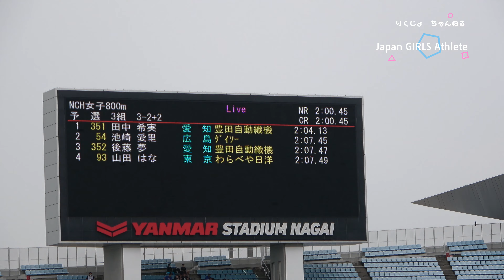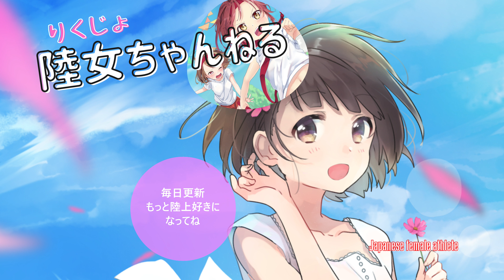【田中希実】これが日本での800ｍの走り、世界陸上1500ｍでは日本人初の準決勝進出を決めましたが。このレースも見てみましょう。日本選手権2022女子800ｍ予選3組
1 205 ﾋﾘｱｰ ｻﾘﾅ
ﾋﾘｱｰ 紗璃苗（01） 青山学院大
東　京 2:07.91 5
2 236 ｶﾜｼﾏ ﾐｵ
川島 実桜（02） 筑波大
愛　知 2:08.93 7
3 180 ﾔﾏｸﾞﾁ ﾋｶﾙ
山口 光（01） 順天堂大
青　森 2:08.86 6
4 351 ﾀﾅｶ ﾉｿﾞﾐ
田中 希実（99） 豊田自動織機
愛　知 2:04.13 1  Q
5 93 ﾔﾏﾀﾞ ﾊﾅ
山田 はな（94） わらべや日洋
東　京 2:07.49 4
6 54 ｲｹｻﾞｷ ｱｲﾘ
池崎 愛里（98） ﾀﾞｲｿｰ
広　島 2:07.45 2  Q
7 352 ｺﾞﾄｳ ﾕﾒ
後藤 夢（00） 豊田自動織機
愛　知 2:07.47 3
8 238 ﾀﾆｸﾞﾁ ﾕｷ
谷口 ゆき（03） 筑波大
石　川 2:11.69 8
9 263 ﾋﾗﾉ ﾘﾎ
平野 里歩（05） 中京大中京高
愛　知 2:15.05 9

コンテンツは全てオリジナルで、文字や言葉が無くても、映像で表現出来るように編集しております。

Hi everyone!

挿入音源
魔王魂